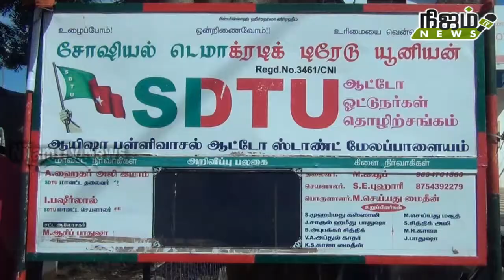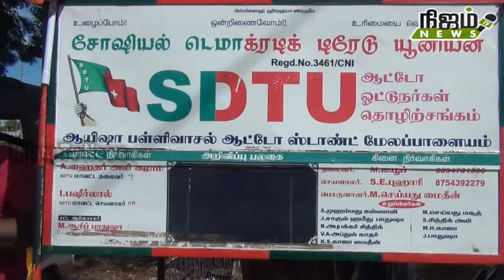மேலப்பாளையம் SDTU சார்பில் அம்பை ரோட்டில் மரக்கன்று நடும் விழா.